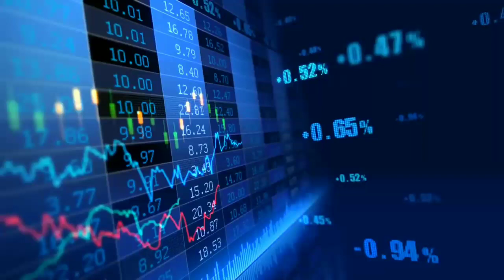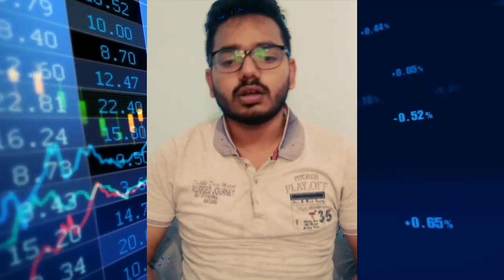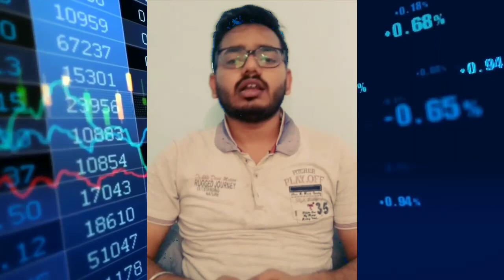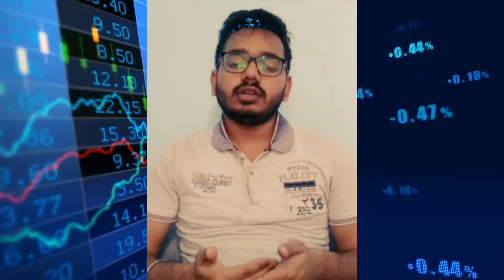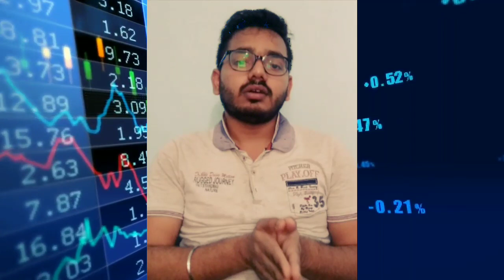Impact of corona virus on Business and New opportunities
described the various effect of corona in business and sector wise new opportunities like Entertainment,Education, sports, and well-being,Services industry,Electrical appliances,Food and Healthcare and health technology.

video by - shanu Rinkeshwar